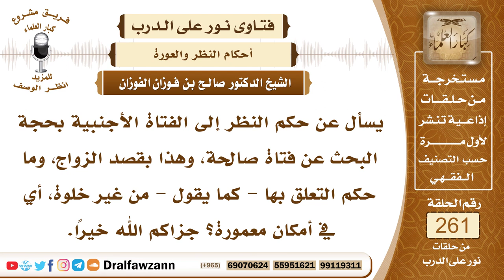4435- لا يجوز النظر إلى النساء الأجنبيات بحجة البحث عن زوجة صالحة - الشيخ صالح الفوزان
السؤال: جزاكم الله خيراً، يسأل عن حكم النظر إلى الفتاة الأجنبية بحجة البحث عن فتاة صالحة، وهذا بقصد الزواج، وما حكم التعلق بها - كما يقول - من غير خلوة، أي في أمكان معمورة؟ جزاكم الله خيراً.
الجواب: هذا لا يجوز، لا يجوز النظر إلى امرأة لا تحل له، بحجة أنه ليرى هل هي تصلح له أو لا تصلح، وإنما الرخصة وردت في حق من خطب فتاة، من خطب امرأة وأجيب إلى التزوج بها، رضيته ورضي وليها فلا مانع أن ينظر منها ما يدعوه إلى الرغبة فيها، بأن ينظر وجهها وكفيها من غير خلوة بحضور محرمها، أما أن يتابع النساء وينظر فيهن بحجة أنه يريد أن يعرف التي تصلح له فيتقدم ليخطبها، فالأمر في هذا لا يجوز لأن الأصل تحريم النظر إلى النساء الأجنبيات وإنما الرخصة وردت فيمن خطب وأجيب إلى خطبته ولم يبقَ إلا العقد فلا مانع أن ينظر إلى ما يرغبه فيها بحضرة وليها من غير خلوة.

السيرة الذاتية :
للاشتراك في قناة الشيخ صالح الفوزان

14_ الشيخ محمد أمين الشنقيطي
يتيوب

15_سماحة المفتي عبد العزيز آل الشيخ
 يوتيوب

رئيس الفريق
لمشروع كبار العلماء